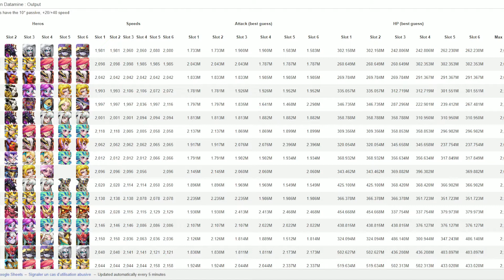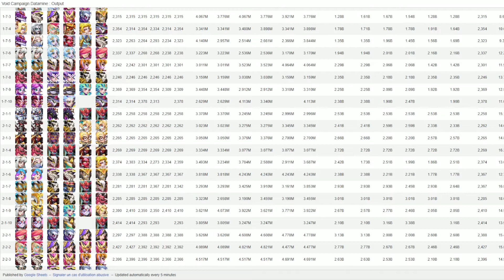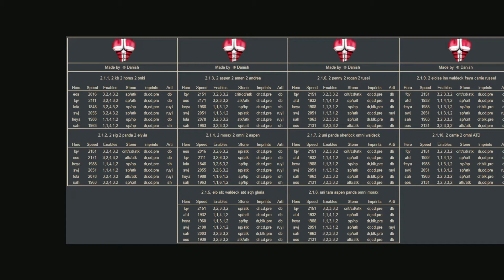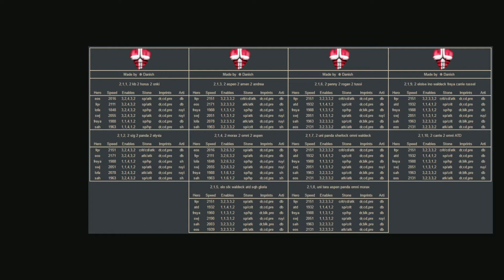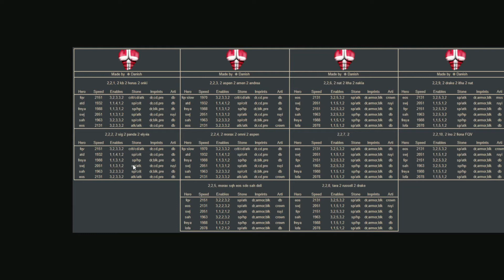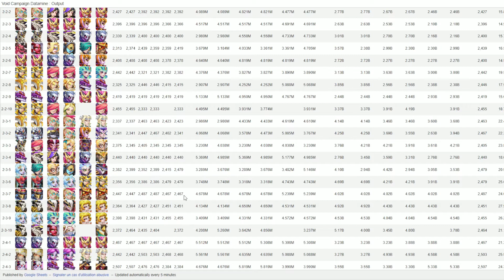Idle Heroes [FR] - Focus campagne ! chapitre 2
Idle Heroes [FR] - Focus campagne

Pour me contacter, c'est aussi sur discord : Raph_TrollSon#0199

Credit Danish pour les setup campagne

[EN]  Campaign focus